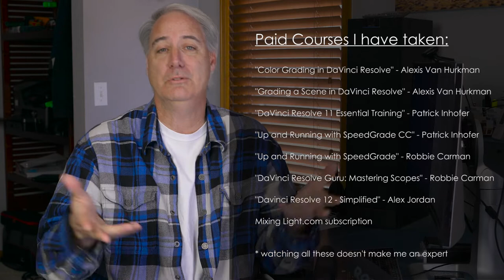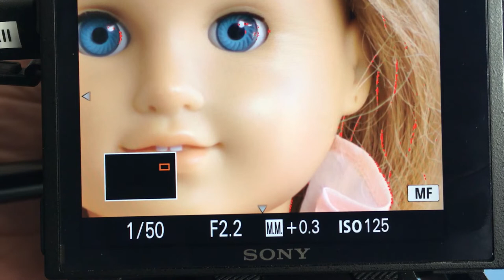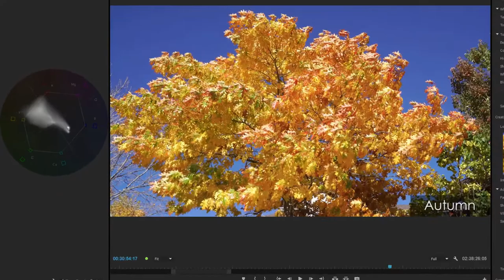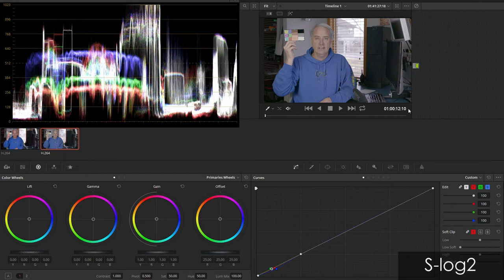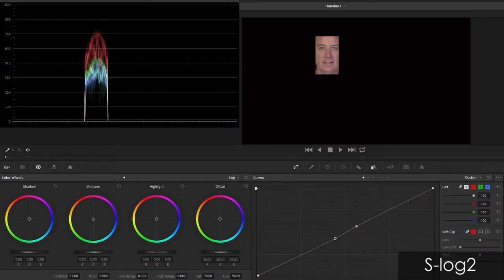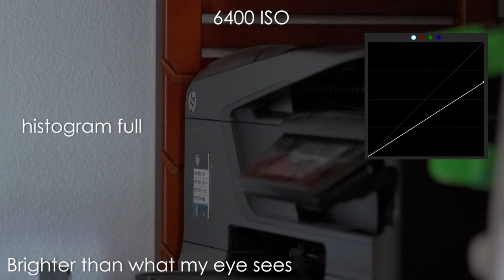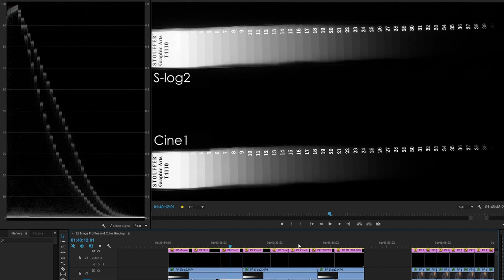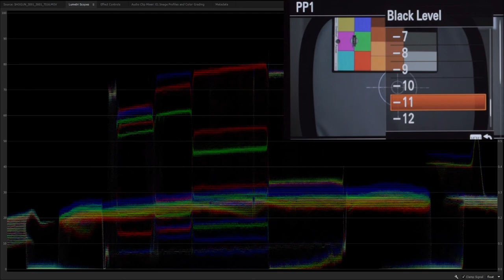Sony a7Rii Tutorial - D Image Profiles and Color Grading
Free course